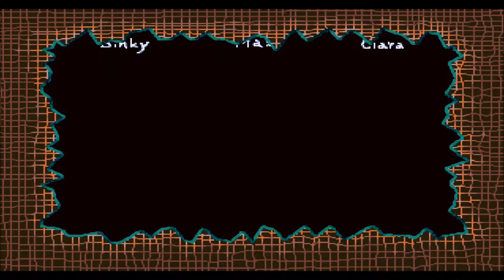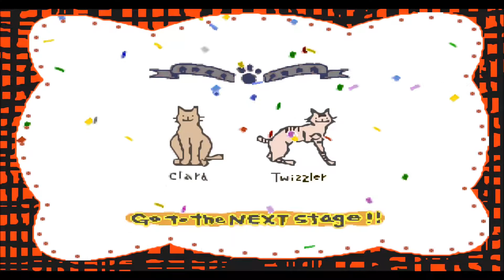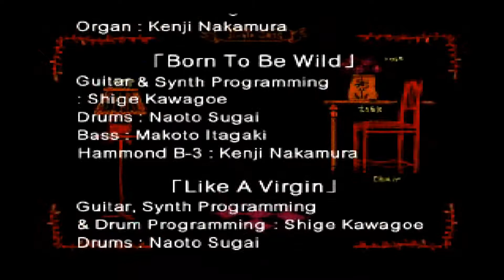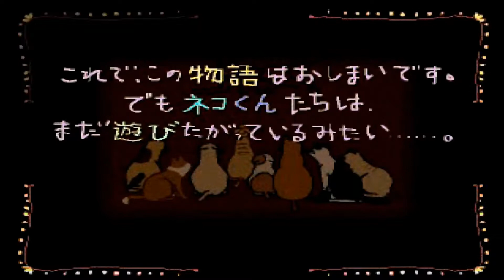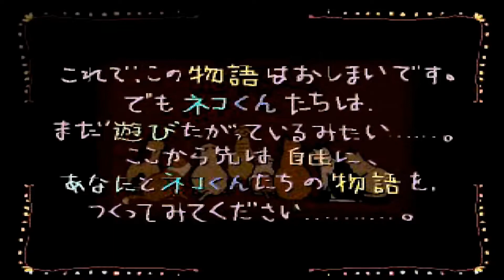【実況】#3 猫たちを仲良くさせる！ジングルキャッツを実況プレイ【最終回】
これでジングルキャッツの実況はおしまいです。